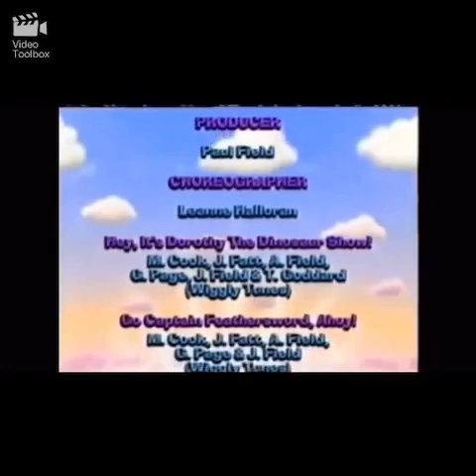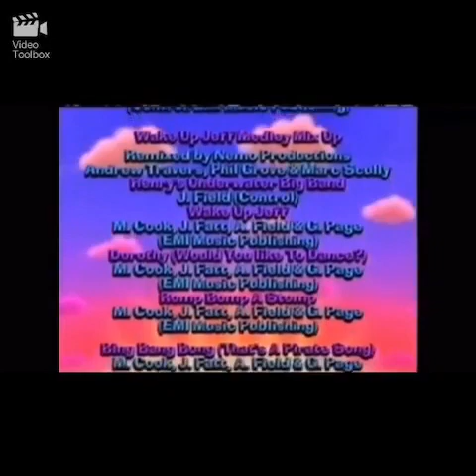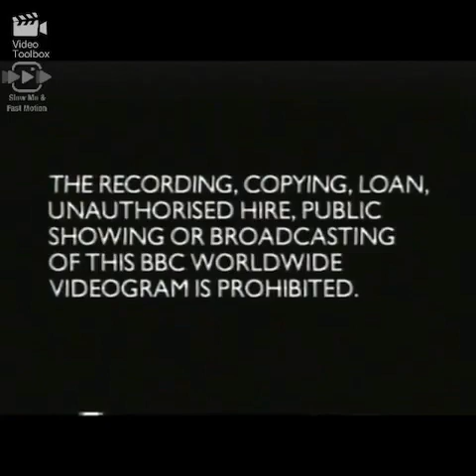closing to the Dorothy the dinosaur and friends video 1999 vhs version 1 Slowed down UK BBC Version